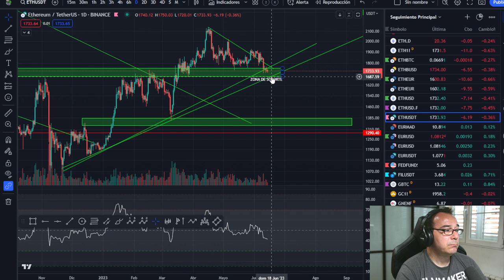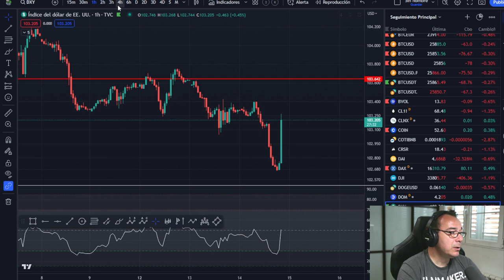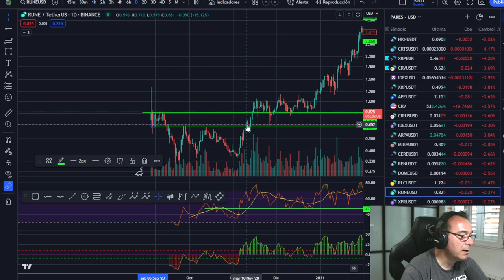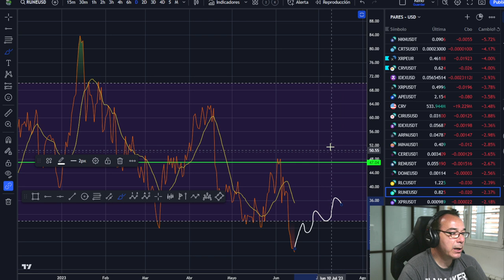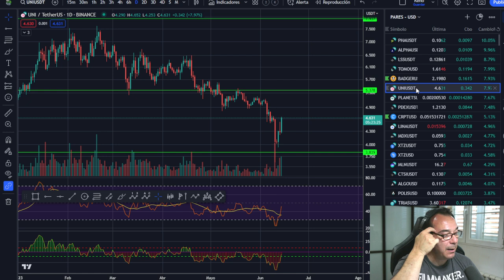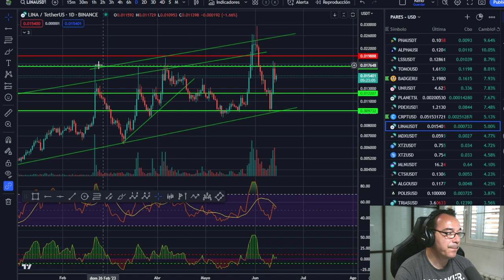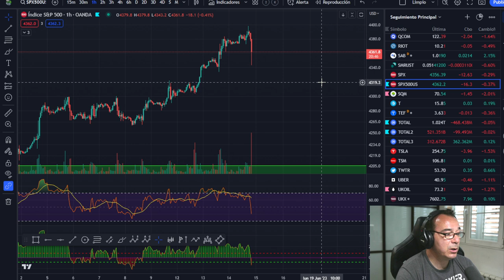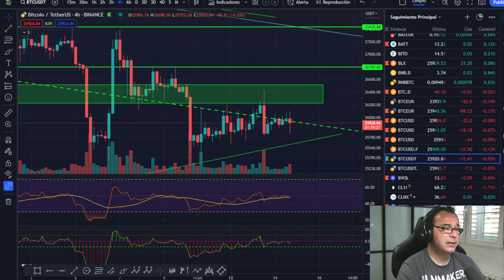🥇🥇 RECUERDA ESTO -- ¡LO QUE NO PAGUEMOS HOY LO PAGAREMOS MAÑANA! 💥💥 La FED y el FOMC no dan sorpresa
Los tipos de interés en USA después de la reunión del FOMC se quedan parados, pero van a seguir subiendo por las declaraciones de Jerome Powell presidente de la FED aunque en estos momento han hecho el primer stop, pero el mes que viene lo vamos a pagar.

LECTURAS RECOMENDADAS:
EL MEJOR SOBRE BITCOIN Y BLOCKCHAIN FÁCIL DE ENTENDER: